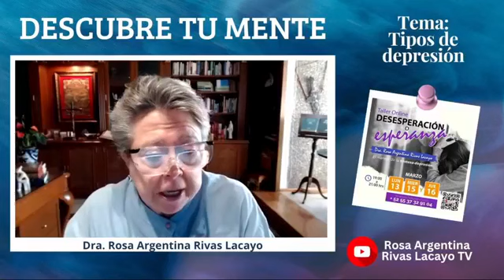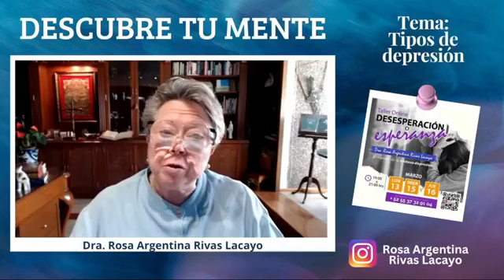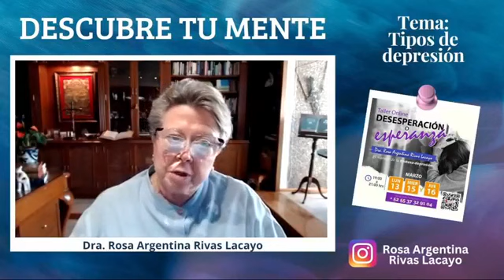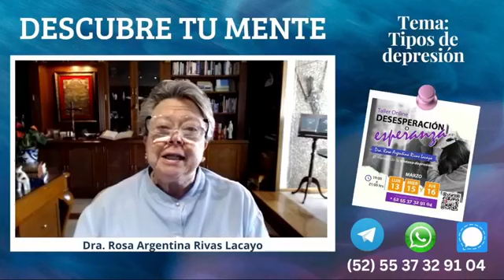¿Cuáles son los tipos de depresión?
La depresión es como un abanico, tiene diferentes facetas y formas de manifestar, en este video estaremos abordando el tema con el propósito de compartir contigo un conocimiento que sea útil y si estás pasando por alguno de ellos lo identifiques.